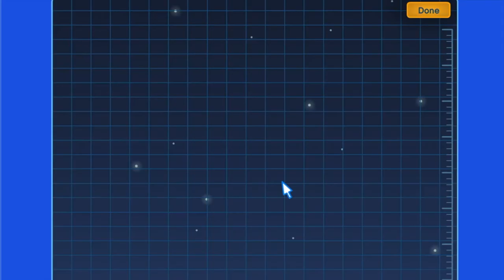Poptropica Astro Knights 3